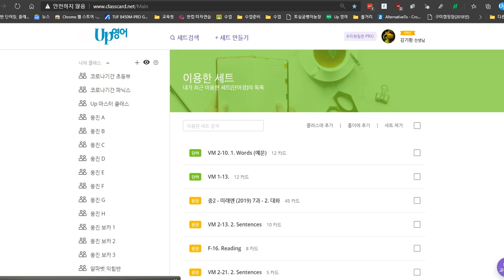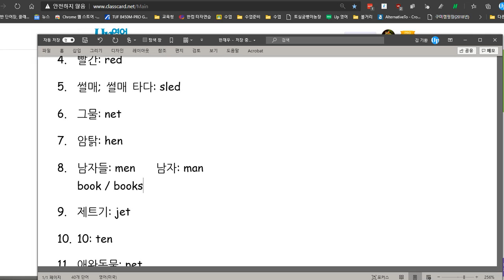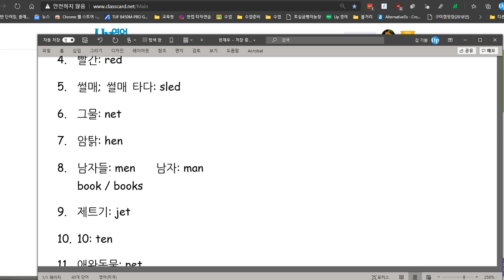한재우 2020 11 24 칭찬 말하기 쓰기 시험 모두 100점